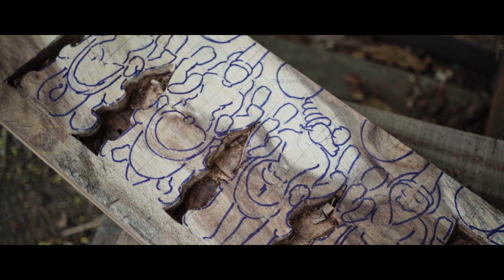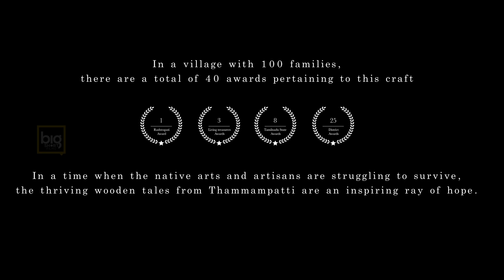Wooden Tales from Thammampatti | Wood Carving | Big Short Films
Thammampatti is a small village near the foot of Kolli hills. The region was ruled by several empires, including the three great empires – Chera, Chola and Pandyan, which shape the region's cuisine, culture, and architecture.

Famous for fine wood carvings, the community of people here excelled in this form of art. They made huge Thaers (chariots) for temple processions in the first place. Over the time when the demand for it came down; they started making panels in wood.

They then started making exclusive wooden statues of animals, gods and divine episodes. Today it’s a group of 100 families who dedicatedly work on this for generations.

Every statue takes step by step procedures in the hands of 6-7 people for completion. The quality is so good that this craft is GI tagged, and has won around 40 national awards and recognitions.

Here is Chandran and his son, who are one of the families striving to make a difference in this art and craft. They are one of the prominent names who are taking this art to the next level. More power to them.

In a time when native arts are dying, it was inspiring to see them working their heart out to make the art of wood carvings thrive. It was a pleasure to have captured their story.

Felt and shot by :
BIG SHORT FILMS

Amar Ramesh
Vivi Raaj
Bala